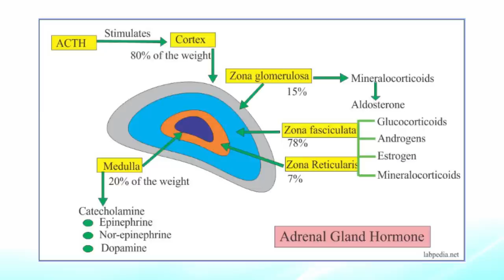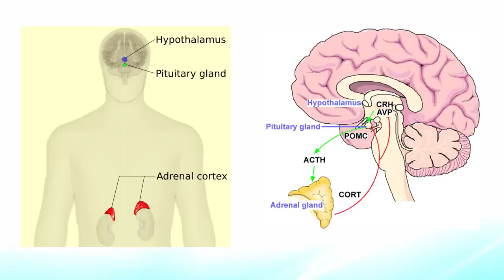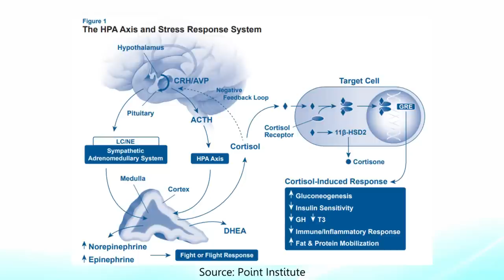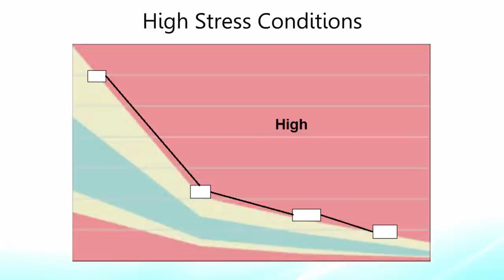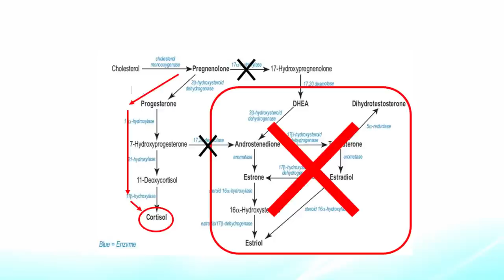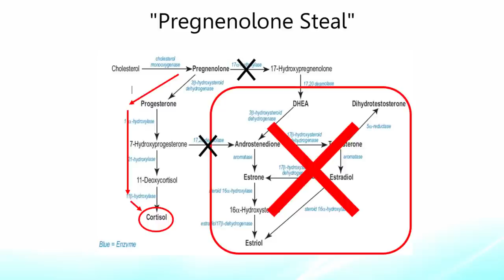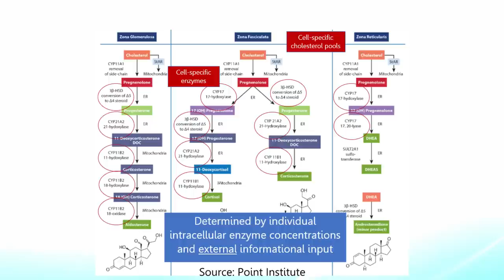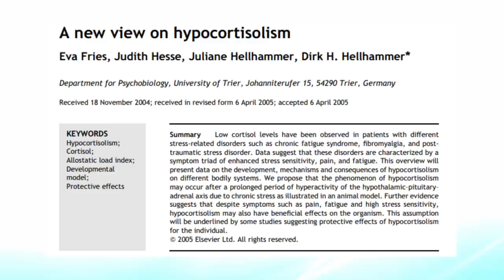"Adrenal Fatigue": NOT in your adrenal glands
In this video, I explain how the mechanisms underpinning a condition known as "adrenal fatigue" have been gravely misunderstood in the past. In short, "adrenal fatigue" likely has nothing to do with the adrenal glands being exhausted, or being unable to produce stress hormones. Likewise, the concept of "pregnenolone steal" is a myth which is not supported by science. Hence, protocols designed to provide the adrenal glands with supporting raw materials are not necessarily addressing the problem.

However, the above does NOT mean that people suffering with these symptoms, who also fit the clinical presentation. should be ignored. In fact, adrenal fatigue DOES exist... but the mechanisms behind the condition are quite different from what they were once thought to be.

In the next video, we will be looking at what the scientific literature has to say about this condition, and attempt to flesh out the real causes.

Find my recently published document on addressing thiamine deficiency and thiamine megadosing, testing, and assessing nutritional deficiencies here: